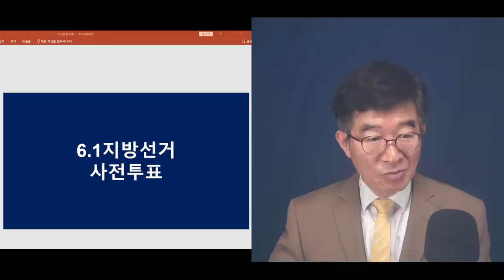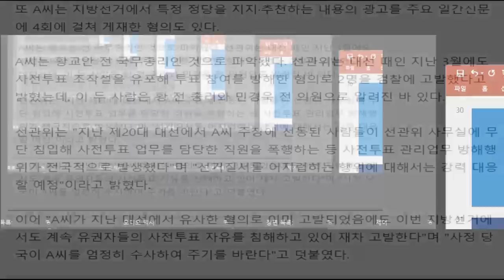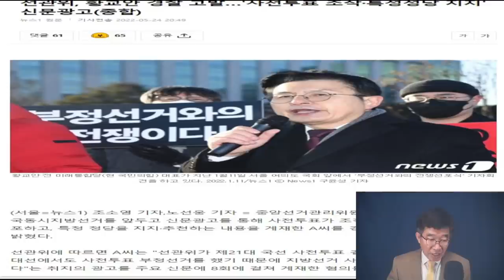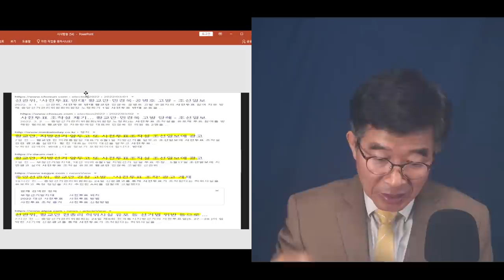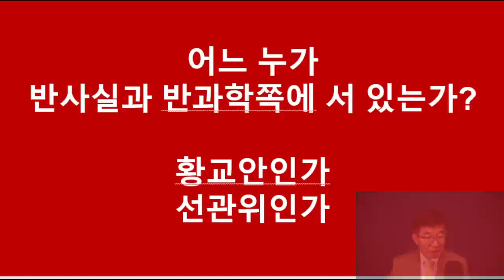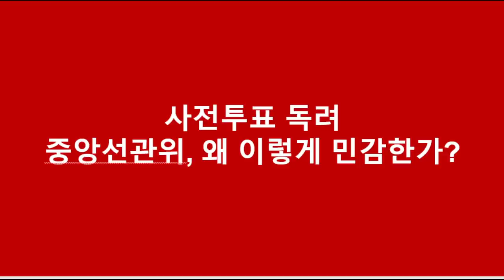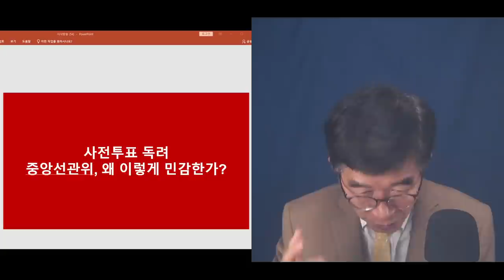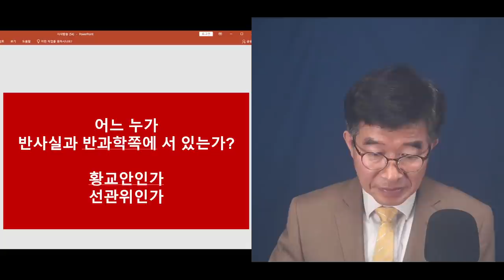선관위, 황교안 고발 / 간이 남산만큼 나왔구나 / 무슨 짓을 했는지 천하가 다 아는데 / 도대체 세금 받아서 먹고 사는 자들이, 퍽하면 국민을 고발하니 [공병호TV]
Bitcoin : 3MTW849AkP2ftLeSK2teZHMmzLu7Z83s9U